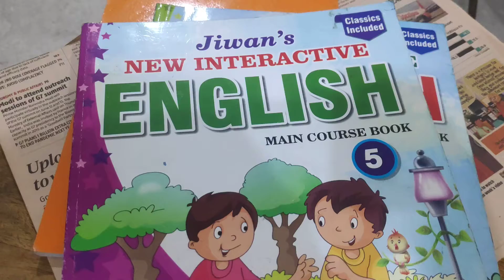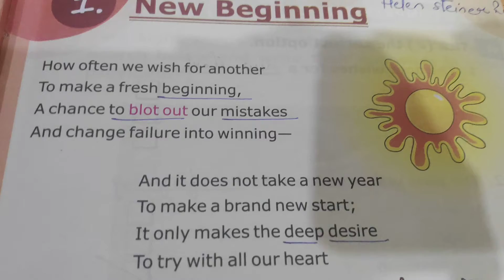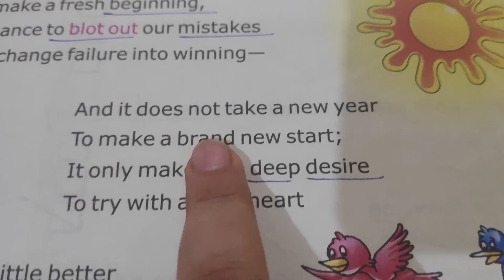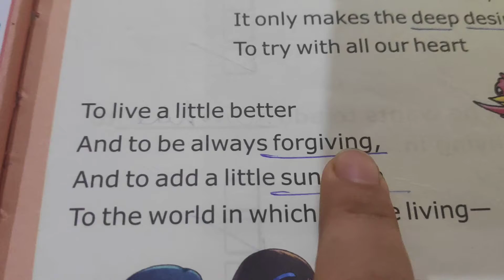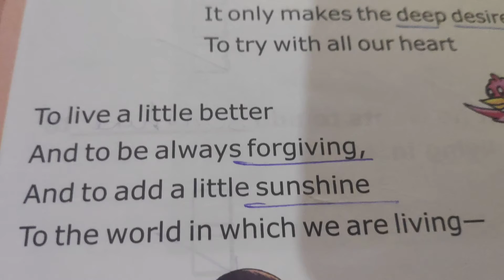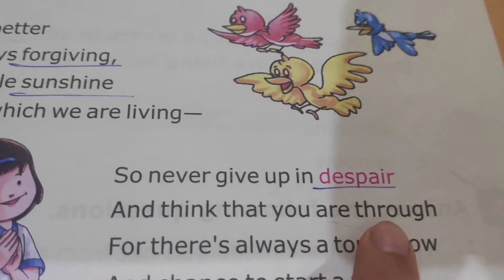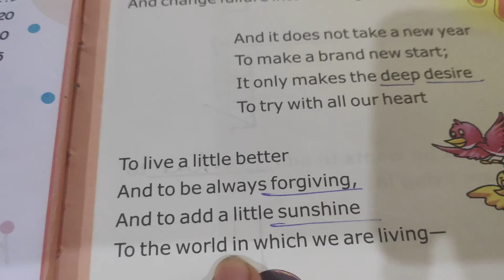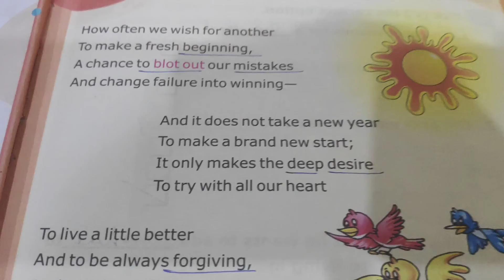English, class 5, chapter 1, New beginning,